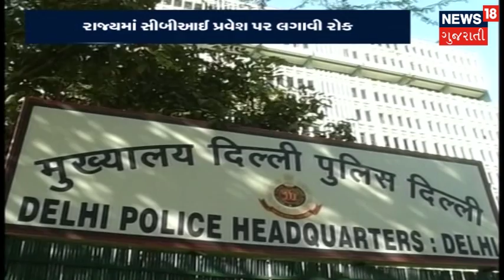LIVE : આંધ્ર પ્રદેશ અને પશ્ચિમ બંગાળમાં CBIના પ્રવેશ પર લગાવી રોક! | News18 Gujarati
સીબીઆઈ વિરુદ્ધ સીબીઆઈના બનાવ બાદ રાજ્ય સરકારોને સીબીઆઈ પરથી ભરોશો ઉઠી ગયો.હવે આંધ્ર પ્રદેશ અને પશ્ચિમ બંગાળમાં સીબીઆઈએ કોર્ટના આદેશ સિવાયના અન્ય કેસની તપાસ કરવા માટે રાજ્ય સરકાર પાસેથી મંજૂરી લેવી પડશે.